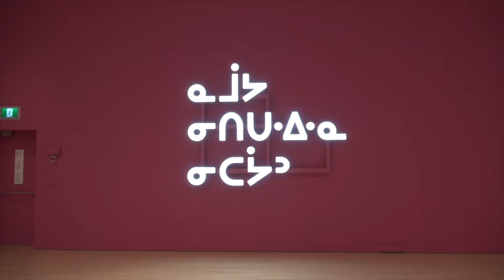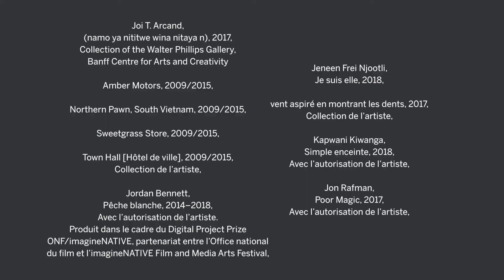Exposition du Prix Sobey pour les arts 2018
Découvrez ce qui se fait de mieux et de nouveau en art contemporain canadien dans l'exposition du Prix Sobey pour les arts 2018 présentée cette année au Musée des beaux-arts du Canada. Jusqu'au 10 février 2019, admirez les oeuvres des finalistes : Joi T. Arcand, Jordan Bennett, Kapwani Kiwanga, Jeneen Frei Njootli et Jon Rafman.